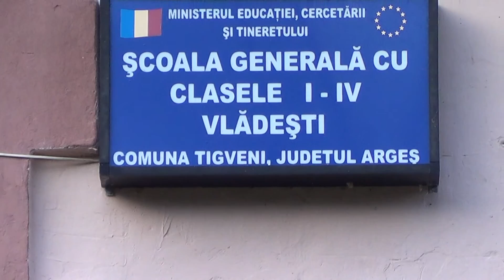VIZITA ROMANIA AUGUST 2016